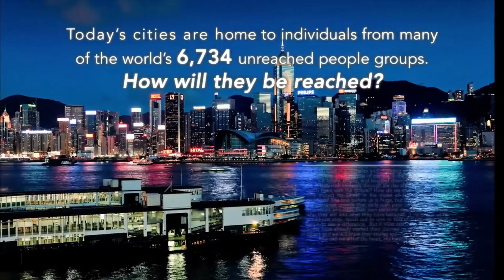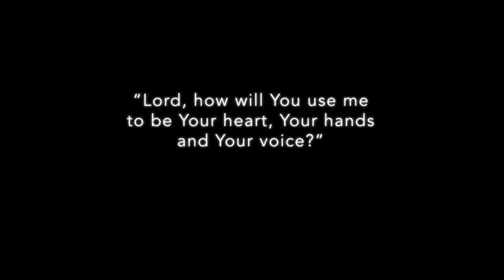Missions 20 21 Two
For service 1-3-20